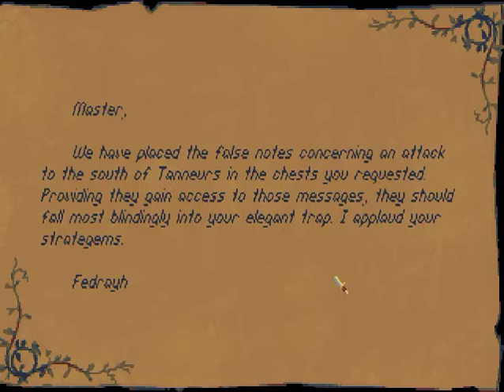Let's Play Betrayal at Krondor #16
... in which we may be prepared for Jesus' ambush, but we still manage to walk right into it. No big surprise there. A fight ensues with, according to Gorath, the most powerful moredhel magician EVER. He's a bit of a disappointment.